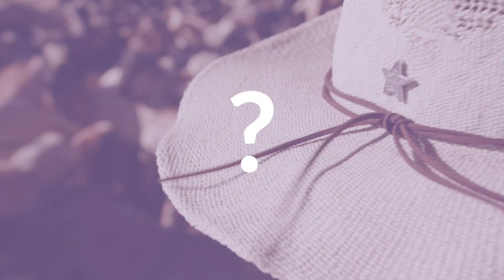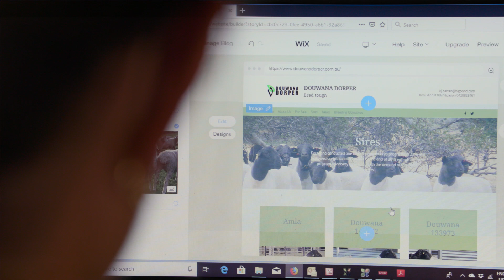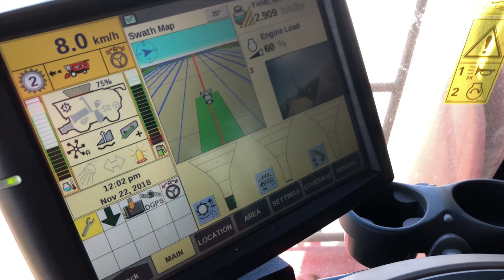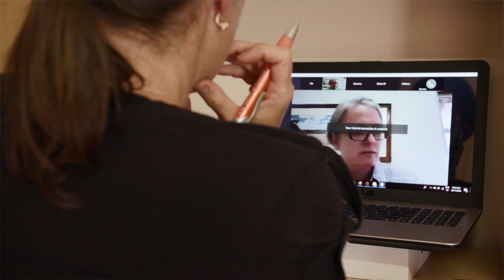Episode 5: FINGER ON THE PULSE - Nicole Batten, grain & livestock farmer, Mid-West WA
Farming is high-tech and Nicole’s family farm relies as much on data and connectivity as any business in the city. She is in the farming business. Managing their own grain marketing means Nicole must stay on top of fluctuating daily commodity markets and make instant decisions. For Nicole, farming is a challenge and a thrill – find that next opportunity and run with it.